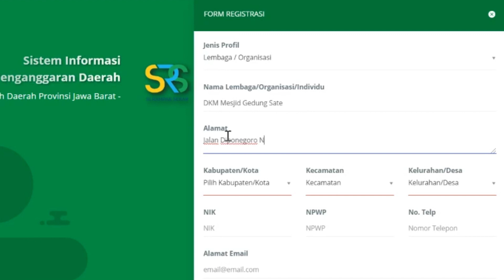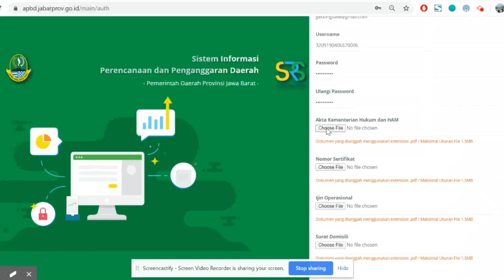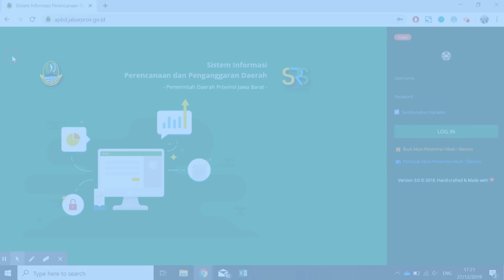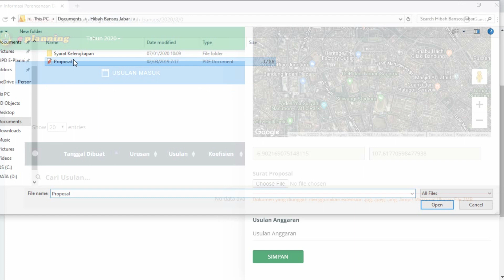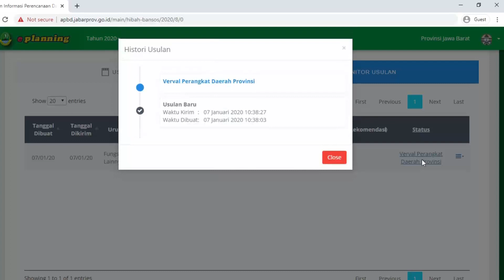Tutorial Hibah Si Rampak Sekar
Tutorial daftar akun hibah dan cara mengusulkan bantuan hibah Provinsi Jawa Barat.